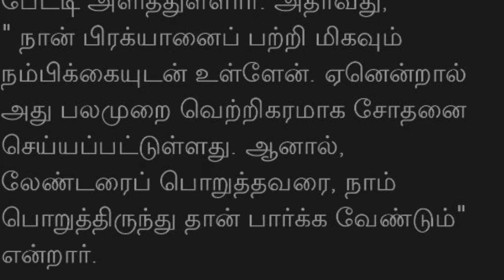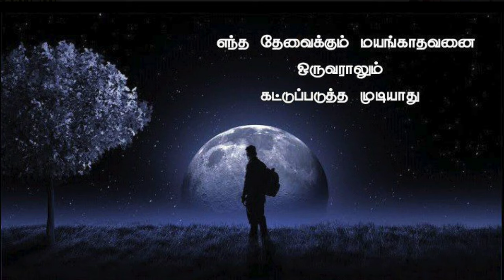Sabir Hussain Interview | UFO 🛸| Aliens Drama 🎭 - உண்மையை உளறிக் கொட்டியுள்ளார் 🗣️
UPI  : kathirka369@okaxis
Paytm : m.kathiravaraj@paytm